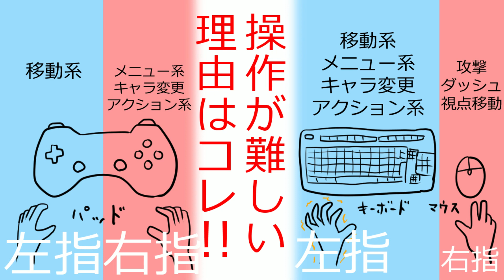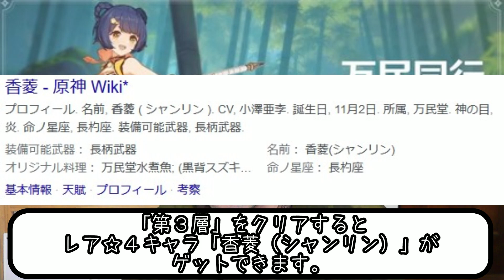【原神】初心者☆４キャラのみ「深境螺旋：第３層」キーボードとマウス操作、冒険ランク32、キャラレベル平均40で攻略！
よかったと思っていただけたら高評価押してください！
ちょっとでも面白いなと思っていただけたら

今回は、そのゲームで「深境螺旋：第３層」をクリアすると、☆４「香菱」という槍使いのキャラがゲットできるということで、低ランク低レベルながら、何度も挑戦して攻略しました！
（※攻略を撮影したのは2022年8月です。）
同じく、キーボードとマウス操作で苦労してるプレイヤーのみなさん、よかったら参考にしてください。

※テロップの誤字脱字がひどかった。ごめんなさい（汗）

※部員は随時募集中です。
※現在、コロナ感染対策のためにゲスト出演やコラボなどの撮影を、場合によってはお断りさせていただいております。ご了承ください。

●北陸ユーチュー部(仮)へのご質問は
［質問箱］

●北陸ユーチュー部（仮）へのご連絡は
［メール］

●北陸ユーチュー部(仮)のイベント情報など
［facebookグループページ］

●言い出しっぺの変態思想・活動など
［だいごろうのブログ］

【北陸ユーチュー部(仮)】
現在の部員：３名

・ヤマト

・渡部克己

【FreeBGM】